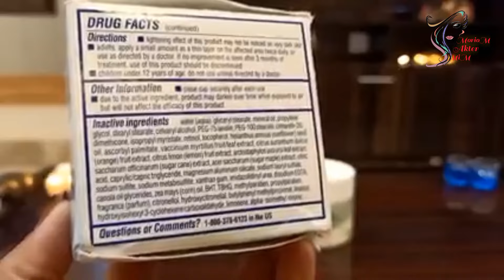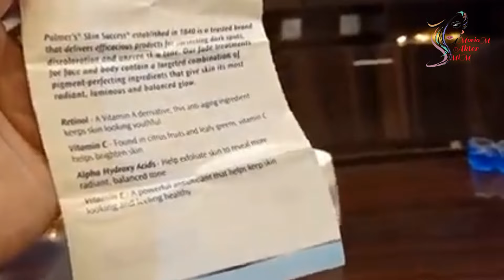দাগ দূর করে ধবধবে ফর্সা করবে | Palmers Skin Success Fade Cream | Anti Dark Spot | Moriom Akter Mim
💓Hello guys💓

✨💌✨I have some new videos like that on my channel I will upload, which will teach everyone something new. My channel includes face creams, hair oils, body lotions, face washes, and tips bonds,how tips,tip investment ,tips website,best makeup for older women,daily skin care routine at home,glowing skin secrets,makeup over 50,eye makeup for older women,Health & Beauty Tips,Natural Beauty Tips,Health care,National Basketball Association,Health care provider ,Airbrush makeup,sally's beauty,hair salon near me,beauty supply near me,beauty supply stores,best moisturizer for dry skin,natural makeup looks,Insurance more.I will give healthy tips.My video will contain various tips for skin, creams, oils, lotions, soaps, various types of tips and advice.✨💌✨